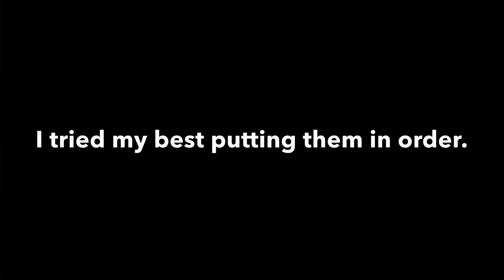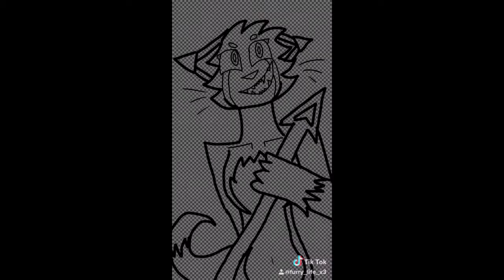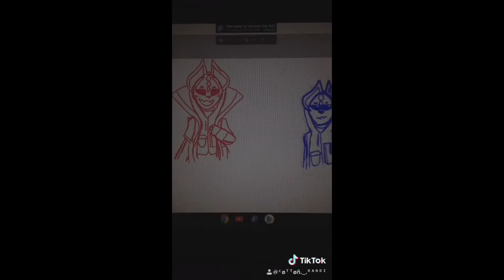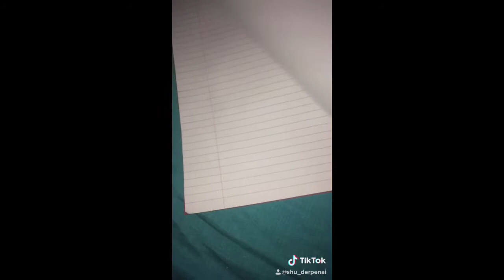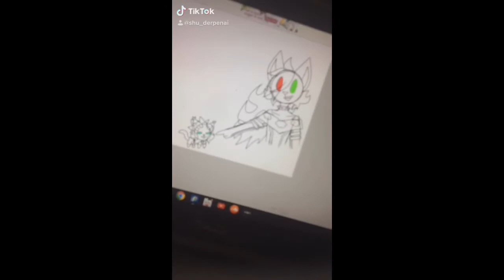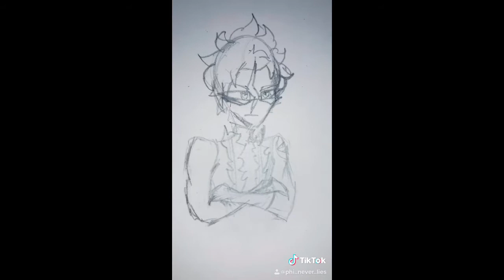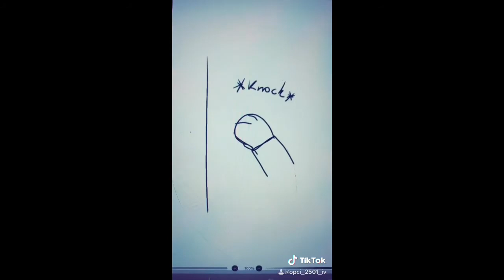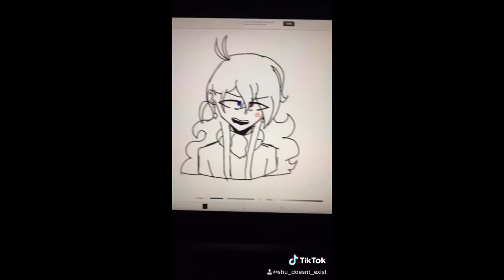really old art related tiktoks of mine that I have on my phone(warning at start of video) [reupload]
❌No, I do not use TikTok anymore. No, I will not give you my username.
That’s why my username was blocked at the last two videos, since that was my current username.❌

Anyways, this is technically a filler. But I don’t know, I just wanted to show off my old weird stuff lmao-
Im planning on making another old TikTok video, but just fursuit ones. What do you think? Should I?
(Reuploaded because there were some more videos I found in Google Drive, I hope that’s it...)

I’m gonna regret doing this but...
Characters in the Videos (In order of appearance):
Yollaw
Fursonified Baldi (Baldi Cat)
Diamond
Drift from Fortnite
Petra (Persona) [old version]
“Mask”
Unnamed Character
Toy Freddy from FNaF
TheNeonGreen
TheOmegaGreen
Dônut (Old ver., when he was a skulldog)
Rainbow
Random Character
Cøttøñ Kandi (old design)
Icee
Mistletoe (old ver.)
Tfird
(I’m skipping the two TikToks of me talking about my drawings)
Random Character
Fursonified Free
Hearts from Beyblade Burst
Fursonified Sisco
Fursonified Shu
Fursonified Hearts
Fursonified Phi
Fursonified Aiga
Phi from Beyblade Burst
AlphaRose
Sakura Karlisle
Sisco Karlisle from Beyblade Burst
Petra (Persona) [new version]
Cøttøñ Kandi (new design)
Galaxxi
Foxi-Awi
Fiiré
Tom
Fursonified Gwyn
Fursonified Valt
Rane Kiyama
Limei De La Hoya (unnamed character on right)
Kaori Kurenai (unnamed character on left)
Aster
Takeshi (Hearts in Untofu AU)
Cola
Dônut (new ver.)
Fursonified Evel (DONT ASK I FORGOT HIS HAIR WHEN MAKING IT LMAO)
Mistletoe (new ver.)
Petra Husoly
Fursonified Ivy
Fursonified Kirigiri
Fursonified Phi (Odd version of him)
Fearless Husoly
UltraViolet (UV) Husoly
Leon Walfi
Gemmi Husoly
Dexter

(Just to make it clear: I’m not in any way claiming Baldi and Sweep from Baldi’s Basics, Sisco, Shu, Phi, Aiga, Gwyn, Valt, Phoenix, or Evel from Beyblade Burst, Toga from BNHA, Kirigiri from Danganronpa, or Ivy from Cytus II, only these versions of them [excluding the clothing!!])

(Just to make it clear 2!: My brother is not in any way claiming Hearts from Beyblade Burst, only this version of him [excluding the clothing!!])

(Just to make it clear 3!: My friend is not in any way claiming Free from Beyblade Burst , only this version of him [excluding the clothing!!])

(Also me, for 2 and 3, I created the fursonified design, but I do not claim the original character.)

I’m not linking all the songs/audio, you think I’m crazy?? LMAO :^)